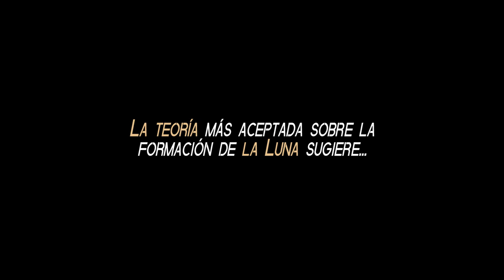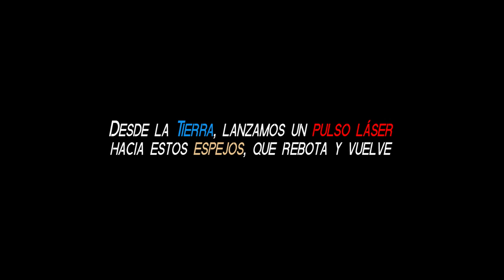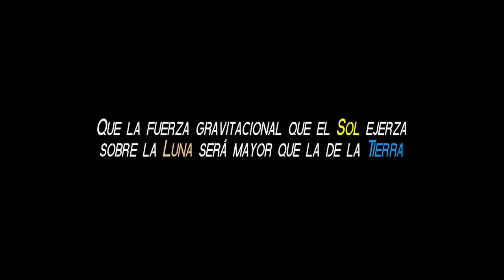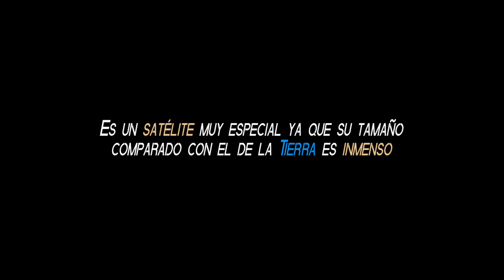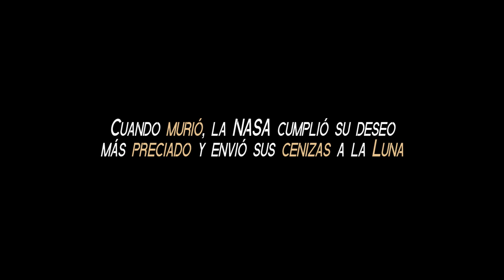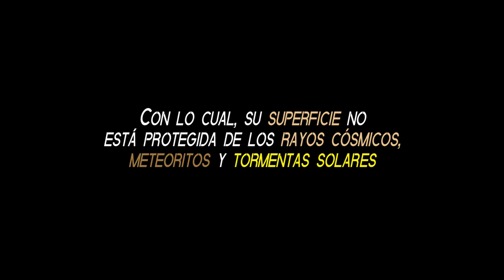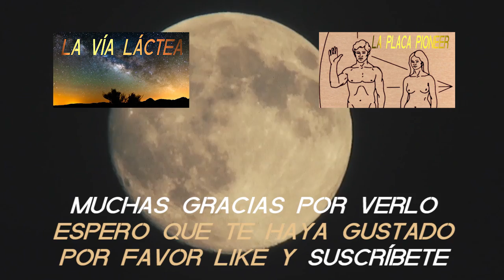7 curiosidades sobre: LA LUNA | PARTE 1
7 curiosidades interesantes sobre La Luna (Parte 1). Nuestro satélite natural.

Si estás interesado en las maravillas de universo, cómo los planetas, estrellas, agujeros negros, teorías, nuestro sistema solar... Deberías ver este mini documental. En este caso, disfrutarás aprendiendo las mejores curiosidades sobre La Luna. Su formación, su tamaño, su cara oscura, su distanciamiento...

Y si te gusta el cine...

Además, si tienes algún interés particular, algo sobre lo que te gustaría aprender, por favor, coméntalo y haré un fantástico nuevo vídeo sobre ello. Y por supuesto, ES TOTALMENTE GRATIS.

Gracias, espero que te guste.